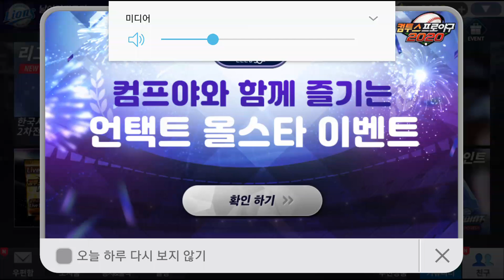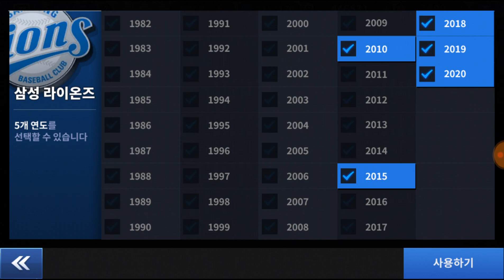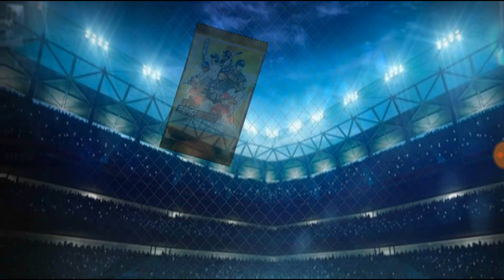컴프야2020) 카드깡30장!! 2020년 코치 플래티넘!!